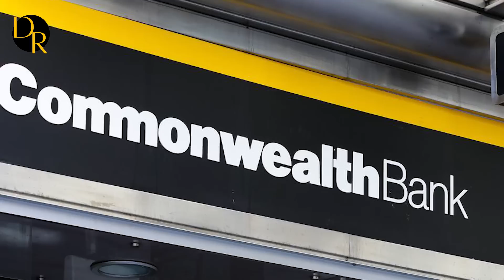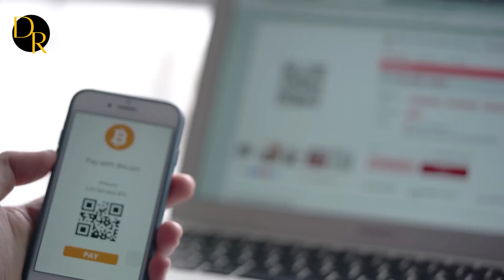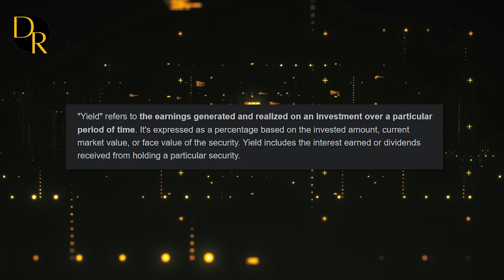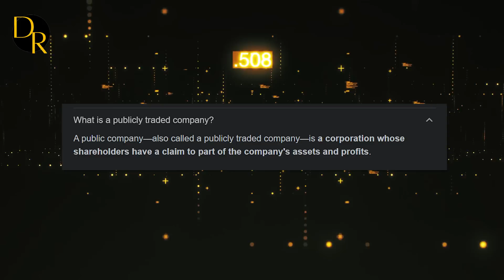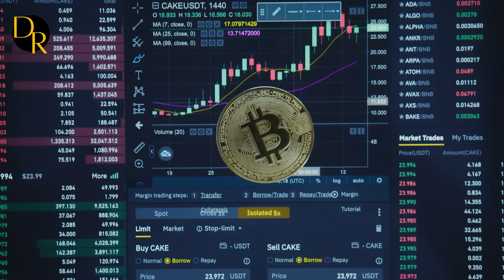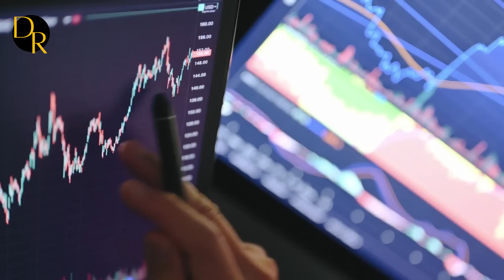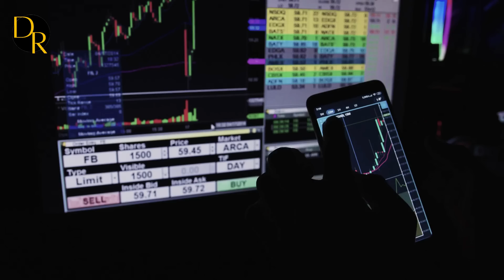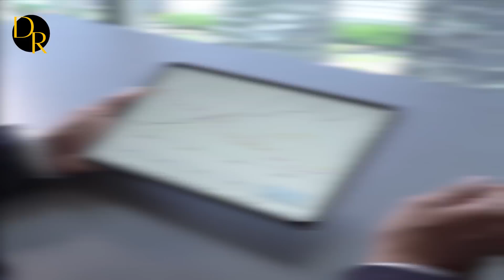Michael Saylor - "Prepare For The BIGGEST Pump Ever Seen.. "| Bitcoin News | Crypto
Michael Saylor -"Just Holding 0.1 BTC Will Be LIFE CHANGING After THIS..." | Bitcoin News | Crypto Currencies ($)

Michael Saylor is an American entrepreneur and the CEO of Microstrategy. He is one of the most well-known figures in the Bitcoin community, and in the news today.  He knows everything there is to know about the current cycle, and selling Bitcoin.  In the latest Bitcoin news, Saylor will give his update today.  He'll go over in this latest interview why he thinks Bitcoin is the greatest asset in human history.  Thanks so much!

CREDITS:
Microstrategy
Michael saylor